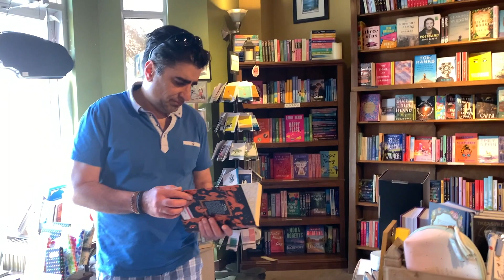A Beautiful Day in Canmore Alberta May 2023